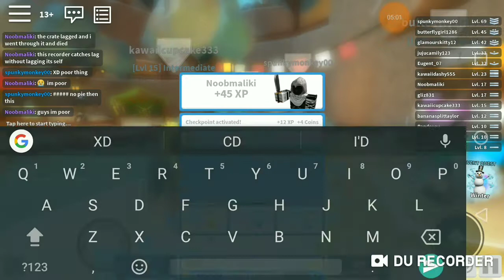The Great Ones: Roblox Deathrun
I'm Playing Roblox Deathrun With A Girl I Just Met On Roblox So Enjoy.